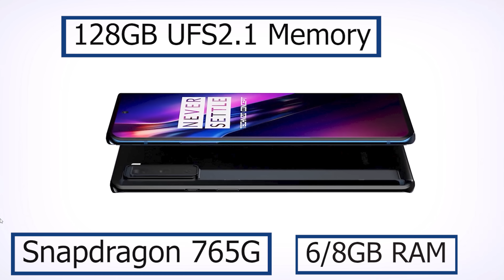OnePlus Z ជា Flagship Killer ?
Oneplus will release one intertesting phone in july 2020 its may called the oneplus Z or oneplus 8lite
the phone will come with med-range snapdragon 765G processor with 6or 8GB RAM.
oneplus z has triple camera setup 64MP main +16MP ultrawide and 2MP Depth
oneplus using OLED 1080P screen at 6.5inch on a med-range phone that cost 300$ indain price
4300mah battery 30W fast charge.

ឧបករណ៍ប្រើប្រាស់សំរាប់ផលិតvideo
 -កាមេរ៉ា:
 canon ESO 80D+24mm f2.8 prime
-សំលេង/audio
samramonic SR M3
ភ្លើង/lightning
youngnu NY 300air, YN-300 pro, 50$ softbox
computer
16GB RAM
GTX 1050